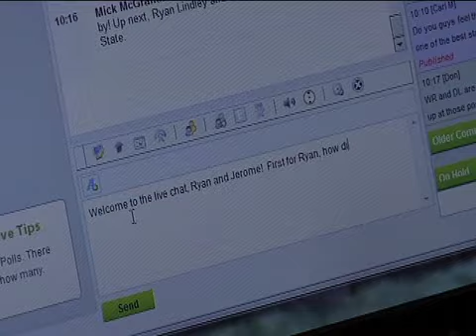MW Media Day 2: Behind The Scenes 07/26/11